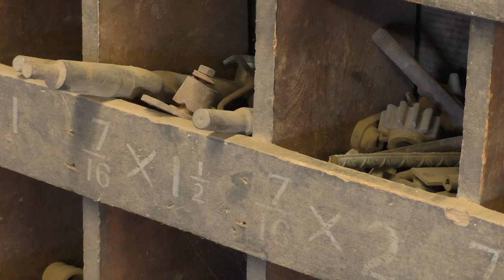Minute Out In It: Shoeing a Mule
Take a “Minute Out In It” at the historic blacksmith shop to see how a mule is prepared for its adventures on Grand Canyon trails--one hoof at a time. To shoe a mule is to trim its hoof, file it flat, and attach a horseshoe to it. It’s a pain-free process for the mule, much like trimming our fingernails. It’s also necessary in order to avoid unhealthy hoof wear and other ailments. But as you see, it’s a painstaking process for the farrier, who works hard behind the scenes to help make the life-changing Grand Canyon mule trips a reality for hundreds of visitors a year.

NPS Video/Rader Lane

To learn more about Grand Canyon mule trips visit our